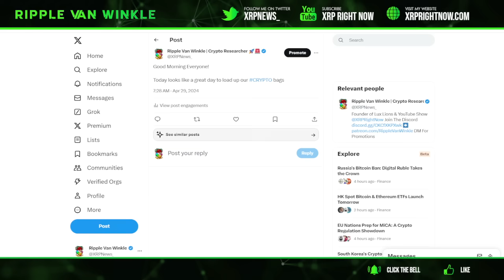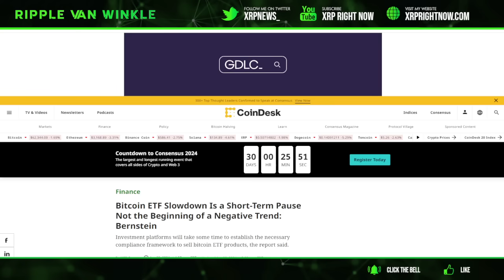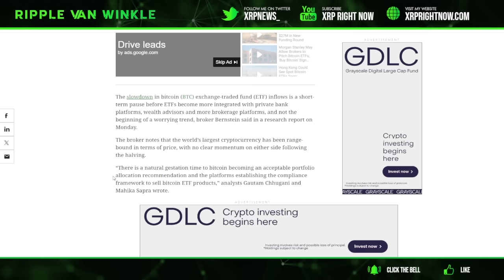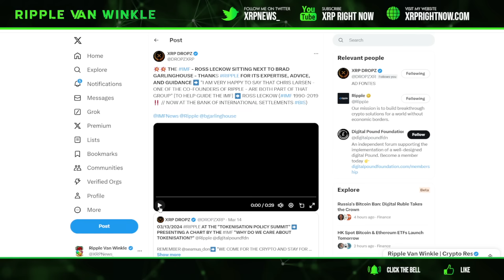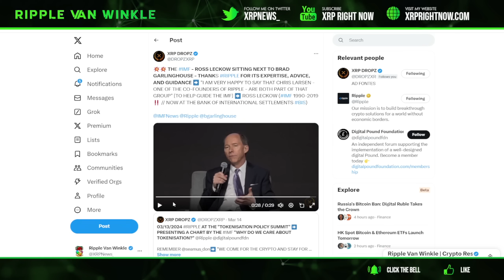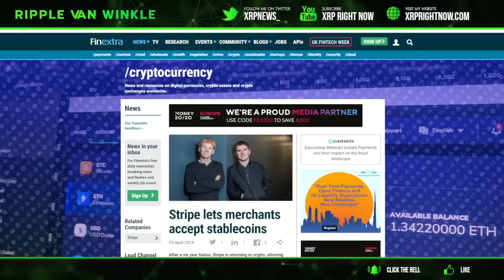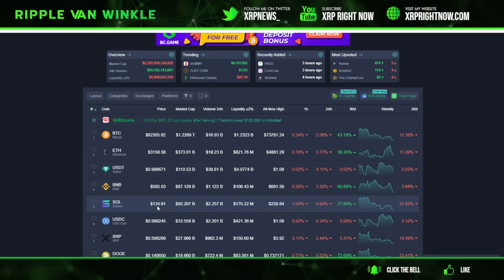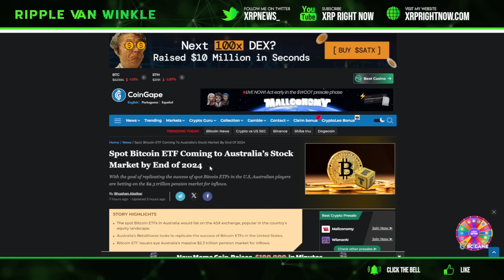Ripple XRP News - XRP WILL TAKE OUT ETHEREUM! XRP ETF COMING TO CRYPTO! RIPPLE GIVES GUIDANCE TO BIS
✅Buy Your Lux Lions Villain - 30% Back In XRP Every Month